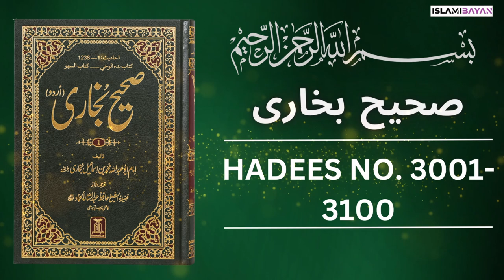Sahih Bukhari Hadees No 3000To 3100 | Hadees in Urdu